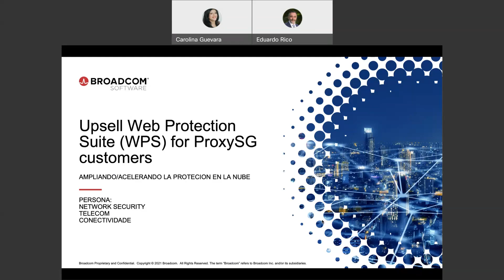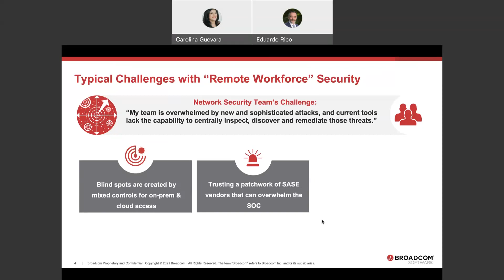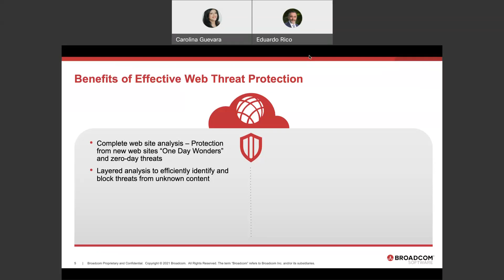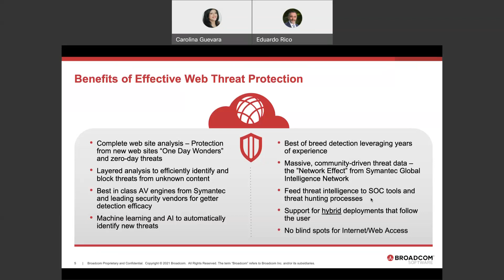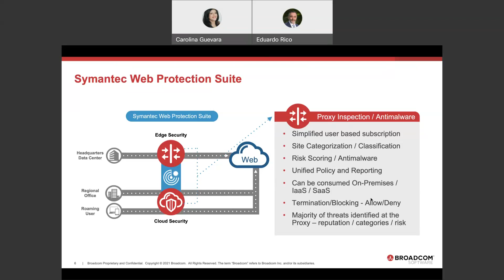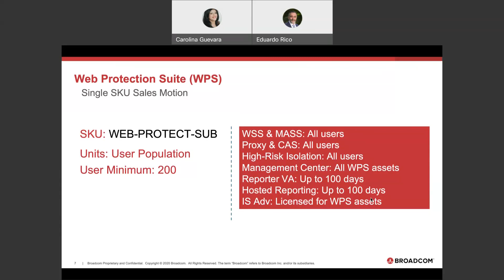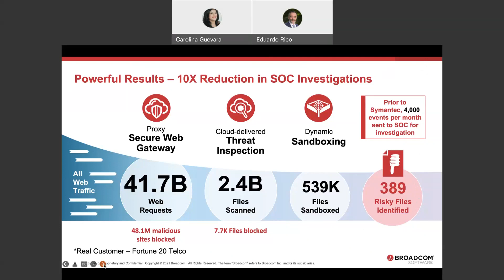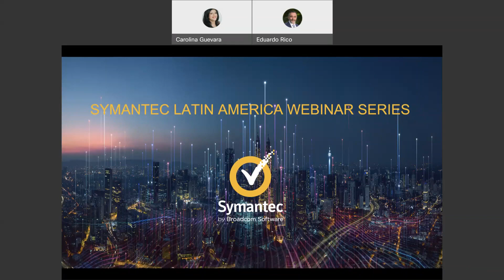Webinar - Expandiendo la Protección en la Nube (Spanish)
Conozca cómo proteger sus datos durante la era de la expansión del trabajo remoto y el incremento de los ataques Ransomware.

English translation:
Learn how to protect your data during the age of expanding remote work and rising Ransomware attacks.